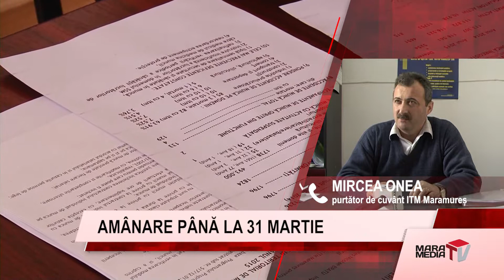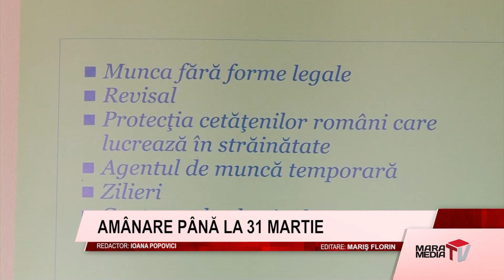Stire MMTV 8 AMÂNARE PÂNĂ LA 31 MARTIE